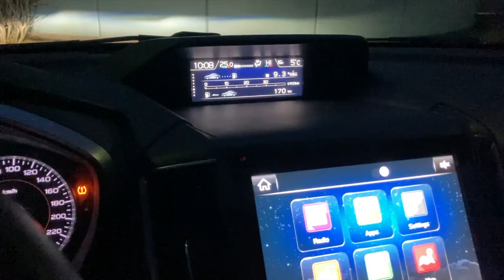Christmas Lights & Coca Cola Train // Family VLOG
Welcome to VLOGMAS Part III where we see the Coca Cola Train and Christmas lights in Hafnarfjörður, Iceland and see some beautiful Christmas lights.

VLOGMAS Part 3 from Iceland Family Life. This week we're completely lost as Mia stays overnight with her auntie - what did we do beofre we became parents?! We visit the Christmas market in Hafnarfjörður and wait to see the Coca Cola Christmas Train which goes around Reykjavik. We're doing weekly vlogmas uploaded every Thursday and celebrating Christmas in Iceland so come along and join us.

Iceland Family Life (Sonia, Ingimar & Mia):
We share weekly family vlogs of life in Reykjavik, Iceland. On our channel you'll also find videos about Iceland, Motherhood, Expat life, Icelandic and much more.